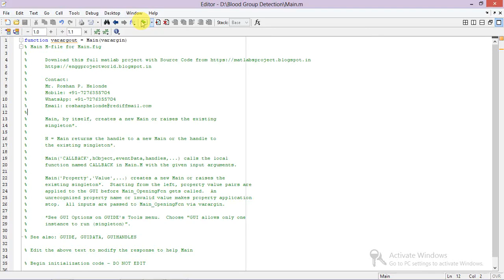Blood Group Detection and Classification Using Image Processing Matlab Project Code